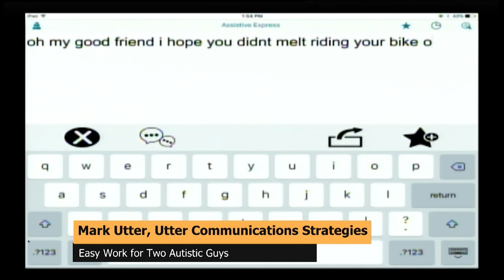CCS Bridging Program: The Joyful Friends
Liz Underwood, Bridging Coordinator, Champlain Community Services (CCS), introduces students from the CCS Bridging Program. In this episode, the Joyful Friends give and update about their experiences with bridging and a heartfelt tribute to Mark Utter.

10/28/2024